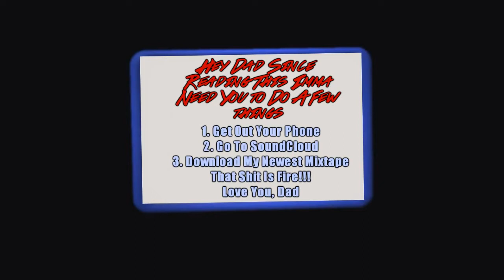How To Make Slenderman Not Scary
FOLLOW HIM FOR MORE GREAT CONTENT